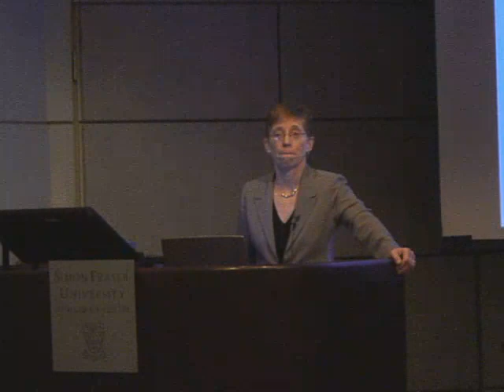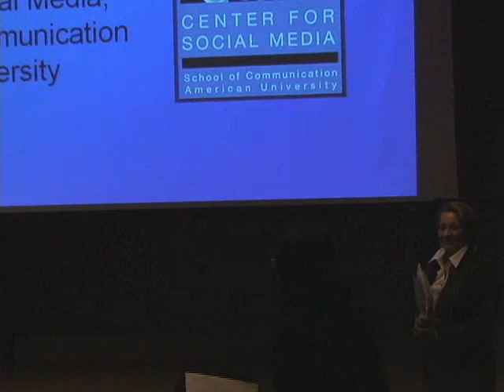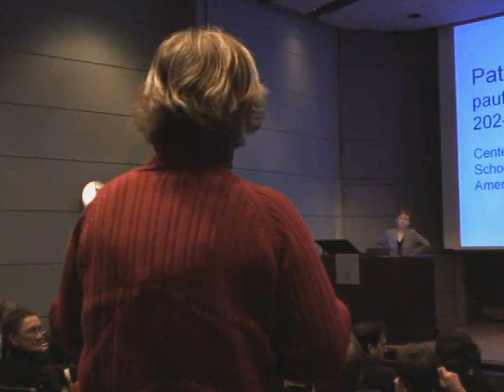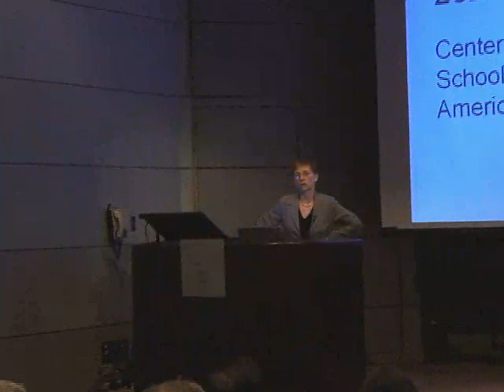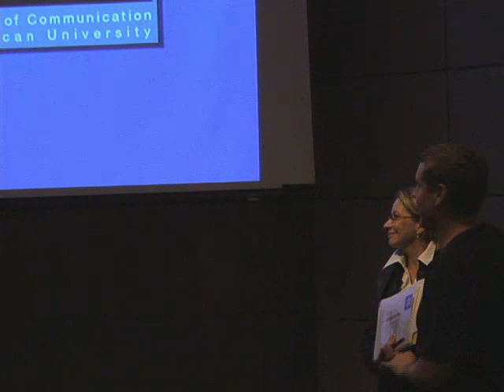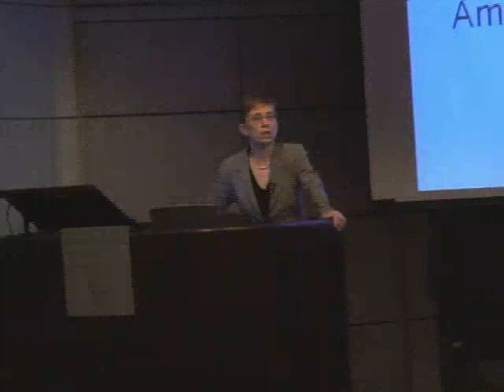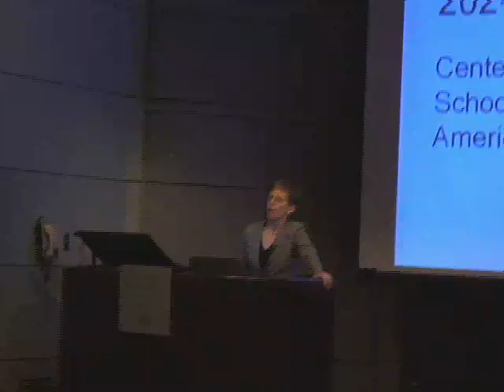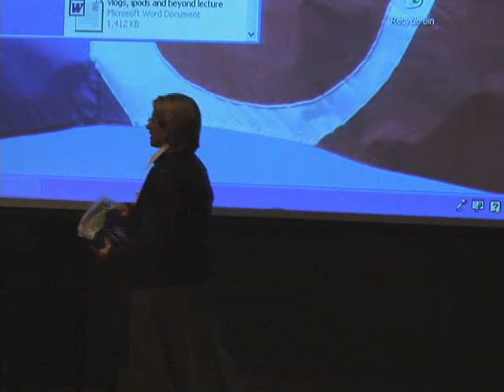2006 Spry Lecture: Patricia Aufderheide - 2/6